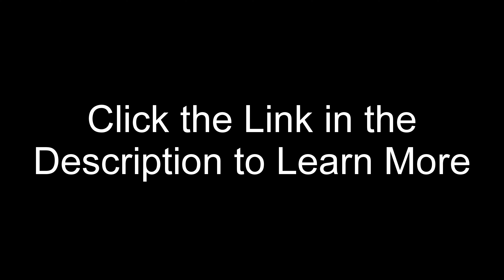About the course: Salesforce for Marketers on the LinkedIn Learning Library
Click here to experience the LinkedIn Learning Course Salesforce for Marketers

Salesforce is a hugely popular and powerful customer relationship management (CRM) platform that gives marketers the tools they need to put their customers first. Salesforce provides a variety of tools for managing marketing workflows, including digital marketing and paid advertising. This course explores how to enable and utilize these features. Discover how to leverage this platform to communicate with your sales teams; tackle email marketing; connect with prospects and customers using social media; manage the lead life cycle within a Salesforce account; track vendor expenses; visualize marketing project success; and more.

Learning Objectives:
~ Explain how to assign a lead to a sales rep.
~ Identify the location used to assign an event to a sales rep.
~ Summarize the process used to import a list of leads into Salesforce.
~ Recognize what is needed in order to receive the full benefits of Salesforce Chatter.
~ Determine when to employ lead scoring in Salesforce.
~ Recall what information is provided in a Sales Opportunity report.

Directed by: Christopher Matthew Spencer
Cinematography by: Jeremy Royce
Production Design: Sara Linville
With: Kylie Contreary as host
Assistant Director: Todd Weaver
Production Assistant: Quinton Buxton
Teleprompter: Brooke Goodman
Sound mixed by: Arihel Bermudez
Sound recordist: Dimi Suetin
Makeup by: Liz Amezcua
Gaffer: Matt Burke
Key Grip: Douglas Cragoe
Best Boy Grip: Rick Velazquez

Copyright The Spencer Company®